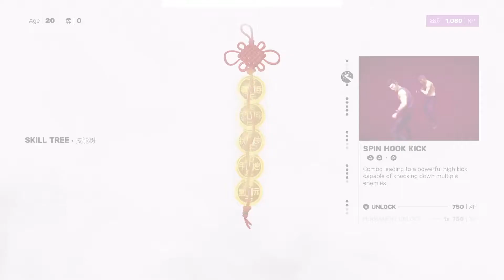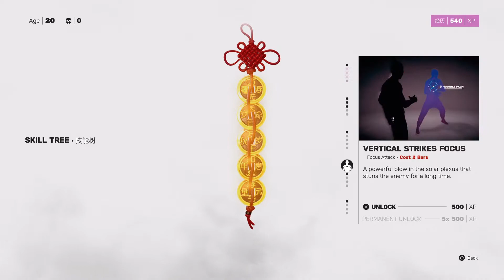Sifu – The Squats Walkthrough – PS5 Gameplay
Hunt down targets on a quest for revenge in Sifu, available now on PS4, PS5 and PC via Epic Games Store. Watch us play through the first area of this brutal roguelike full of Kung-Fu action right here.